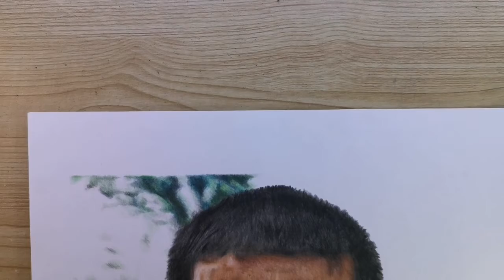Photo restoration using Faber-Castell coloured pencils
Drawn using Faber-Castell coloured pencils on vellum board
SOLIDO ARTWORKS